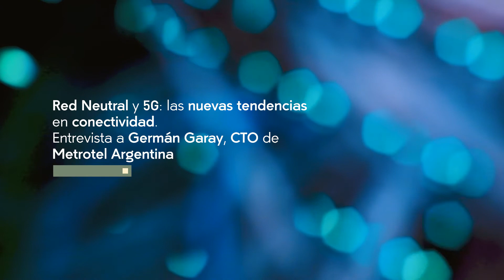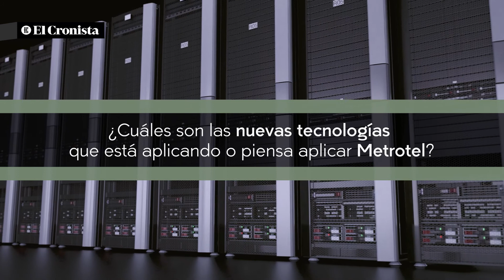Desarrollos para 5G y un nuevo concepto en conectividad: las soluciones de Metrotel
Si te gusto apoyanos con un Me Gusta en el Video y dejanos tus comentarios y compartí el video en tus redes.